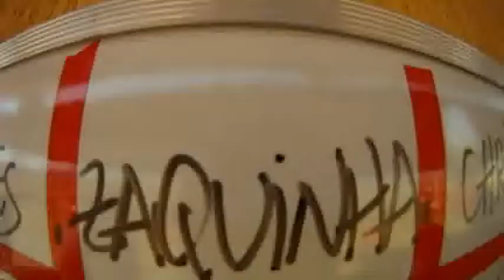Salto duplo Andre Cardozo 06-08-2011 (Handycam)